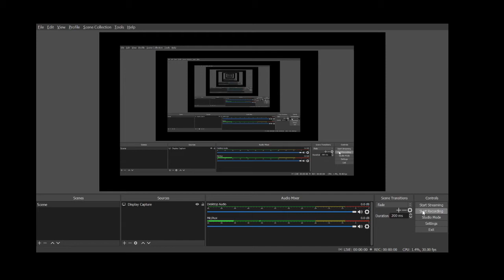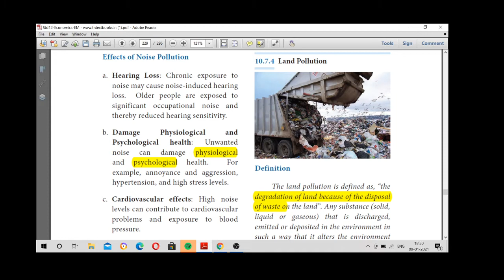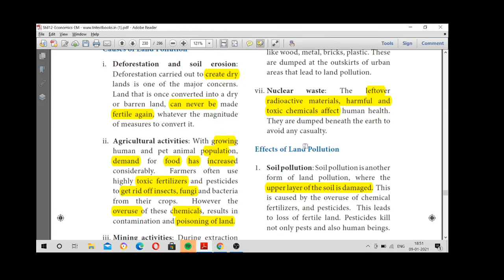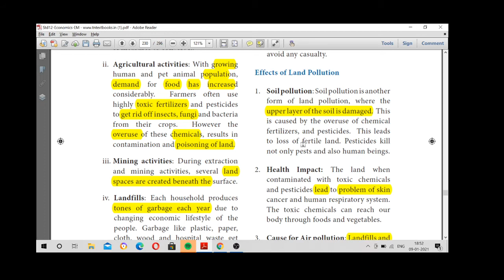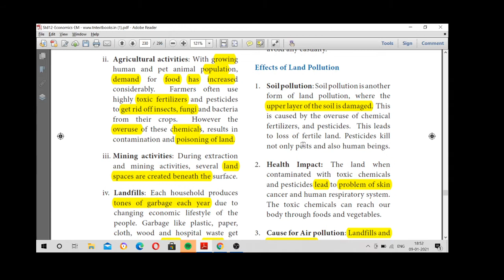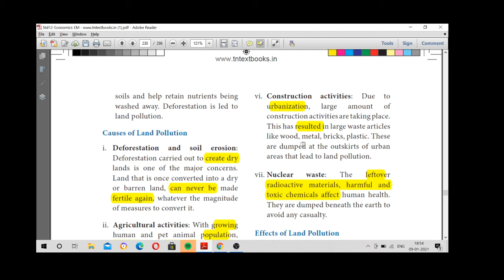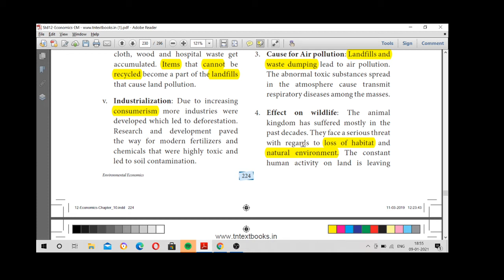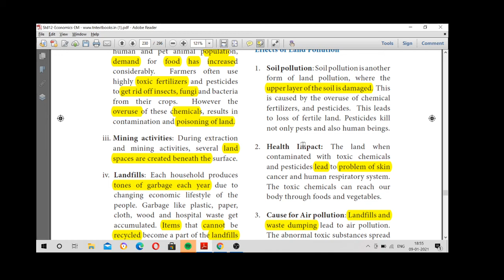# 12 ECO # LN 10 # LAND POLLUTION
In this video you are going to know about meaning, types , causes and remedies for land pollution.